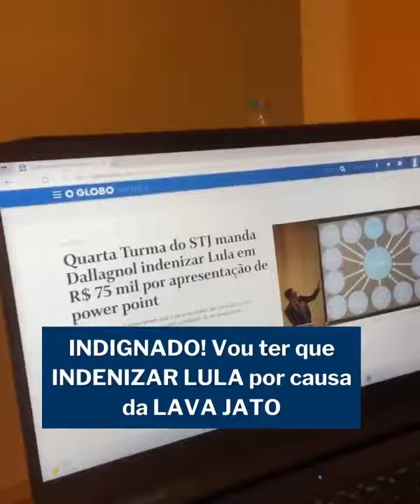Deltan Dellagnol condenado a indenizar Lula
Por 4 votos a 1, STJ decide que Deltan Dallagnol terá de indenizar Lula por dano moral. A indenização foi fixada em R$ 75 mil, adicionados de juros e correção monetária. Segundo o ministro relator, Luís Felipe Salomão, o valor total da indenização deve superar os R$ 100 mil. Dallagnol pode recorrer da decisão no próprio tribunal.